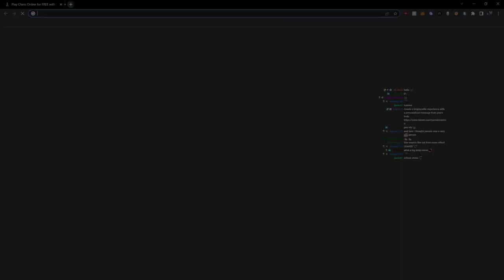Hylissang Plays CHESS the Way he Plays League? | YamatoCannon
YamatoCannon was playing some chess on stream, when he got asked which the best Chess player in his time with FNC was. Seems like Hylissang got stuck in his head :D